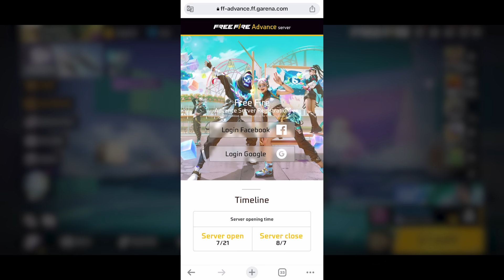TONIGHT UPDATE + ADVANCE SERVER REGISTRATION 💎🤟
MY INFO. 😎
Instragram I'd =
other info...
coming soon.